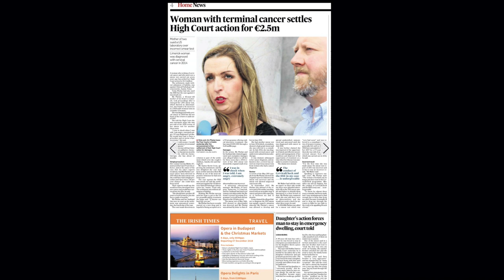In conversation with Vicky Phelan - Episode 8 - Treatment Options Part 4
In this fourth part of Vicky’s personal story, she tells how she researched her clinical trial options, her resistance to palliative chemotherapy, her fight to access Pembrolizumab back in early 2018 and how she struggled through the week of her trial despite terrible pain and rapidly growing tumours. She also describes the process of receiving Pembrolizumab, the immunotherapy drug that extended a quality of life for her over the past three years.